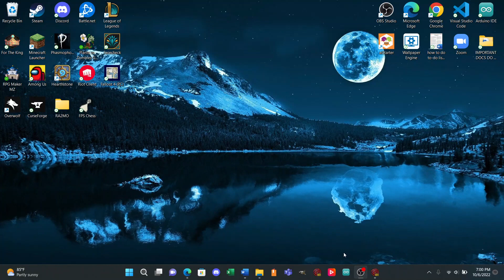Wizard101 Special: Halloween Part 2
We hit the towers and the dungeon in this video.